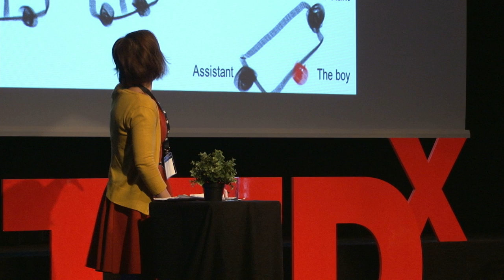A Norwegian Taboo - we are all alike | Sanna Sarromaa | TEDxBergen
Sanna Sarromaa talks about her personal experience of what it means to break taboos in Norwegian society.

Sanna Sarromaa is Finnish and has a home in Lillehammer and in Helsinki. She is a former researcher and liberal politician but she is still a feminist and a historian. She has a PhD in historical sociology and has worked more than ten years as a lecturer and researcher. Currently she works as a blogger and a columnist.